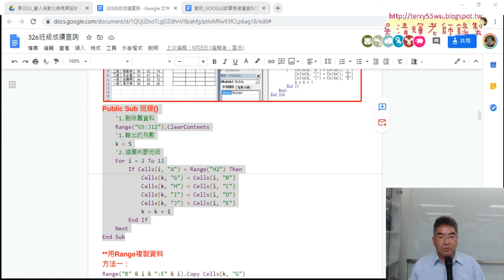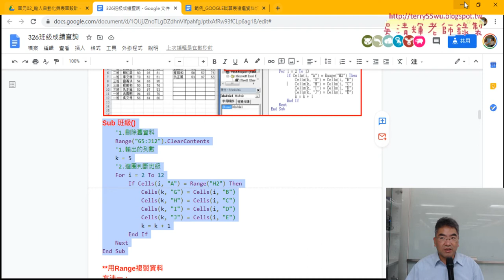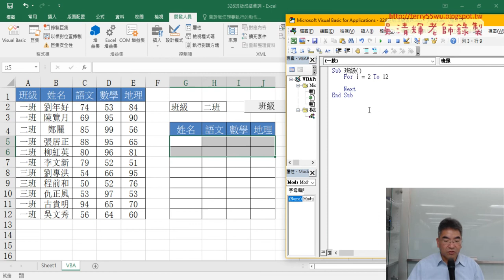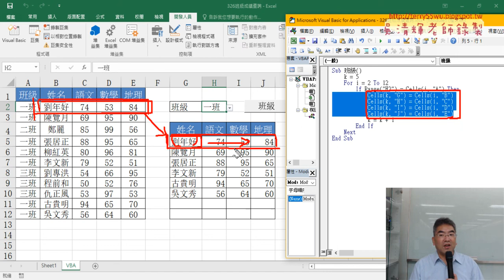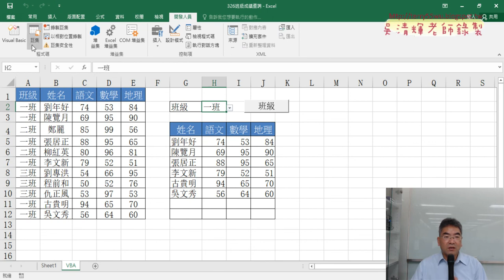05 用VBA做班級查詢說明